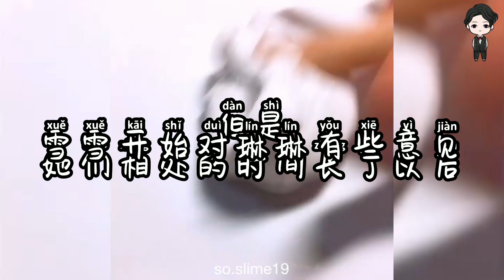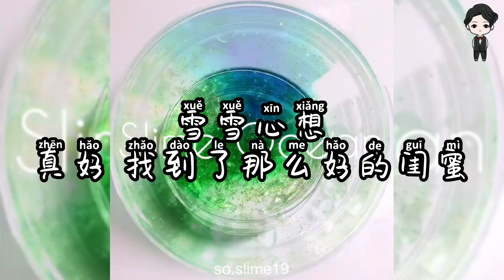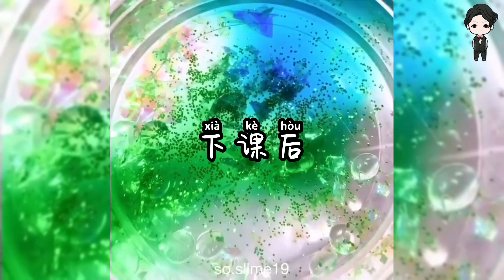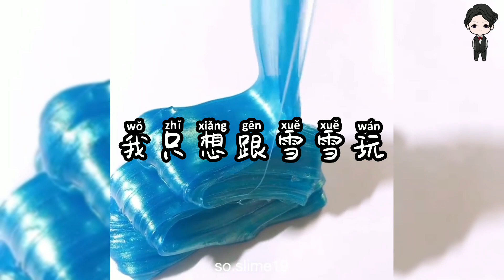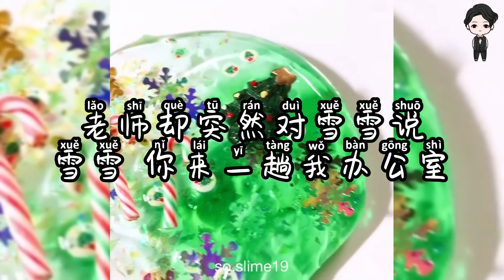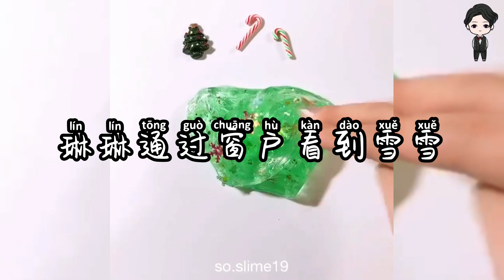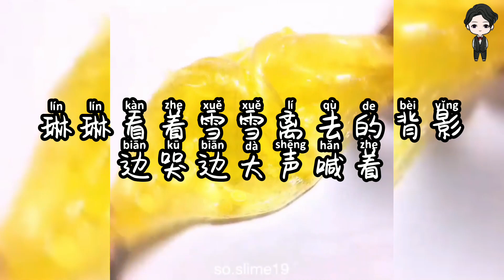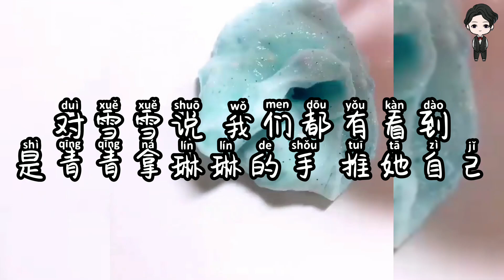『史萊姆故事』「閨蜜的背叛✨」完整版(上集) 史萊姆說故事 玩泥講故事 閨蜜故事